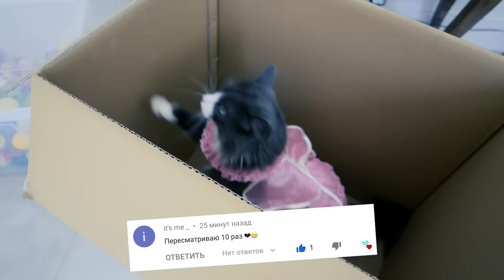1000 МЫШЕЙ ДЛЯ КИСЫ АЛИСЫ! ТОРТ ИЗ КРЫС НА ДЕНЬ РОЖДЕНИЯ КОТОМОНСТРА! ПОДАРКИ ОТ ПИТОМЦЕВ НА ДР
В последнее время волшебные питомцы постоянно снимают скетчи, короче говоря и челленджи, но не в этот раз! Ведь 1 сентября у Кисы Алисы был День Рождения и ей исполнилось 3 года! Как быстро растет котомонстр! Волшебные пушистики как обычно решили отметить праздник! Песики приготовили для кисявки подарки, но один из подарков оказался очень необычный… И, когда пришла Аня, делать ей сюрприз - устраивать челлендж с 1000 мячиков, а потом подарить целую коробку мышей ради вечеринки на День Рождения, Алиса вела себя очень странно! А в это время собачки Эйван, Софи, Юми и Миша готовили для Кисы Алисы торт…